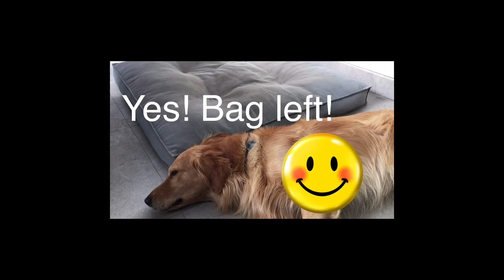Pablo Reacts episode 2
Hey guys! Today is the day where I’m doing Pablo Reacts episode 2! I’m so exited! And I post videos at any random time, so turning on your post notifications will be a really good idea :D